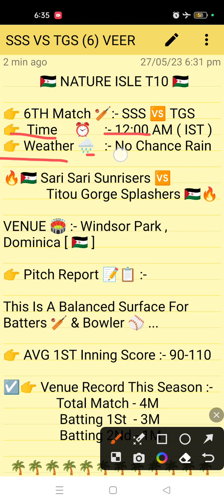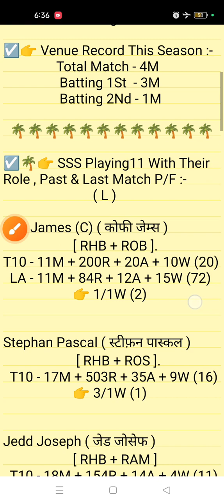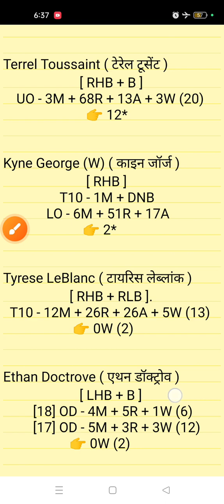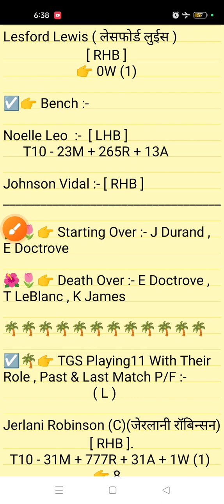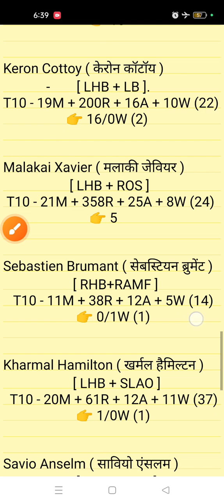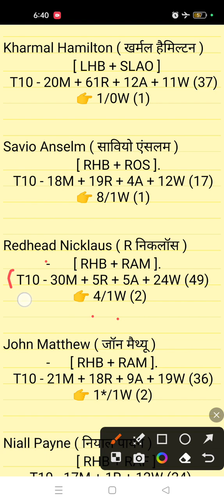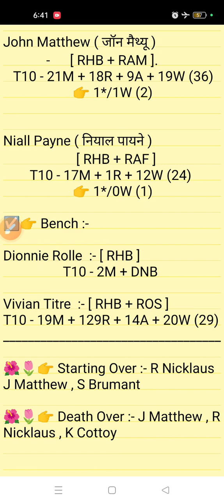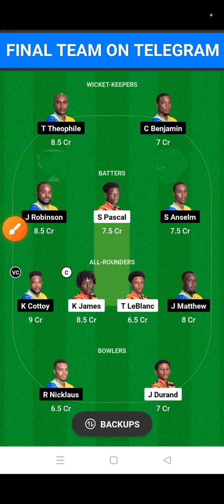SSS VS TGS DREAM 11 || SSS VS TGS DREAM 11 PREDICTION || SSS VS TGS 6TH T10 MATCH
SSS VS TGS DREAM 11
TGS VS SSS DREAM 11
SSS VS TGS DREAM 11 PREDICTION
SSS VS TGS TODAY DREAM 11
SSS VS TGS Match
SSS VS TGS
TGS VS SSS
Sss vs tgs
Tgs vs sss
Sari Sari Sunrisers
Titou Gorge Splashers
SSS
TGS
Nature Isle T10
6TH t10 Match
Sss VS tgs 6th t10
Tgs VS sss DREAM 11 TEAM
TODAY DREAM 11 TEAM SSS VS TGS
Veer ji Fantasy
Veer ji
T10 match prediction
Playing 11
T10

1. All credit for copyright material used in video goes to respected owner.

2. The Prediction shown in the videos are my thoughts and thinking based on my experience and you are not force to adapt the same and you are free to predict your own.

3. This involves an element of financial risk and may be addictive, so please play responsibly and at your own risk.

@ VEER JI FANTASY